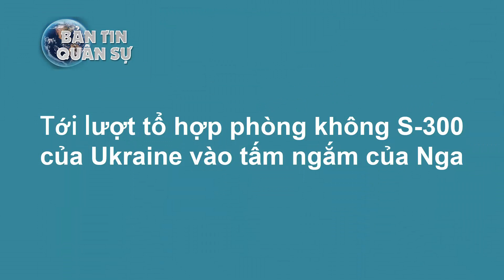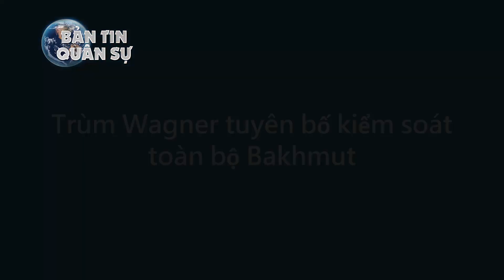Tới lượt tổ hợp phòng không S-300 của Ukraine vào tấm ngắm của Nga | Tin Quân Sự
Hãng thông tấn RIA Novosti cho biết, lực lượng không quân Nga đã tấn công và phá hủy trận địa phòng không S-300 thuộc Trung đoàn Phòng thủ 102 của Ukraine.